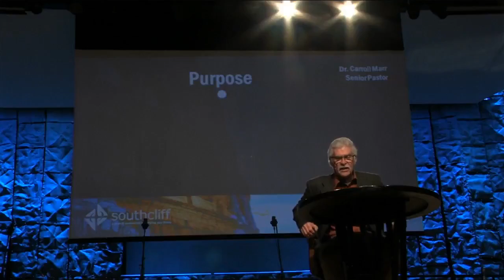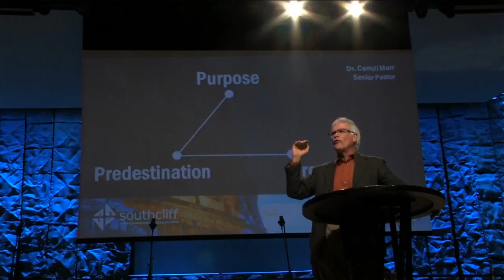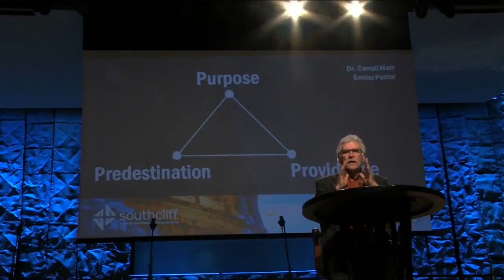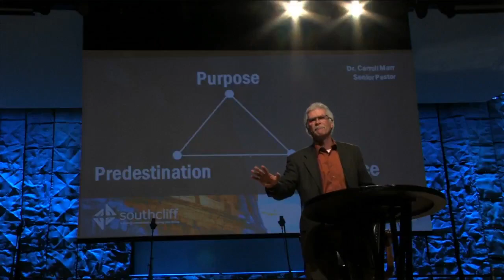Burmese - Aahkyayaanaymyarr Mhat Sang Aaungpwal - Raw m 8:28-30 (3-19-23)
Our Sunday services are at 9:30 AM, 11:00 AM and 8:00 PM. Services: 9:30, 11:00 AM & 8:00 PM.

Speaker: Dr. Carroll Marr
Title: Aahkyayaanaymyarr Mhat Sang Aaungpwal
Series: Kyaayyjuutaweat Sotekinemhutwin Raw Mamyahoetshi Aasainntawshoet Paw Lueat Payyhcar Laelrmhu
Scripture: Raw m 8:28-30

You can also listen to podcasts of the messages on iPodcast Go, Overcast, The Podcast, Podcast Player, Apple Podcasts (iTunes), Cashbox, and Google Podcast. There may be others; check on your podcaster by searching Southcliff